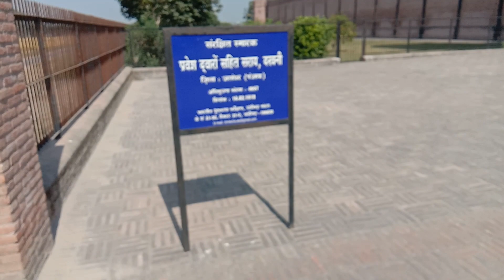Jahangir Fort 🔥 | Vlog # 03🔥 || Sunnies Vlogs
Hallo friends mai sunny mehra aur mai aapke leye  weekly ki kisi na kisi topic per vedio uplode karung

 saath hi aapko is channel per kuch fitness ya vlog kuch bhi kisi bhi topic per vedios milegi
to phir aur kya bas subscribr ker do taki aapko age ki vedio mailti rahe